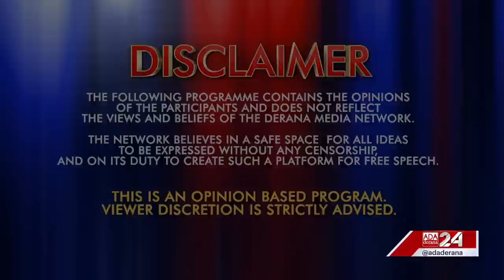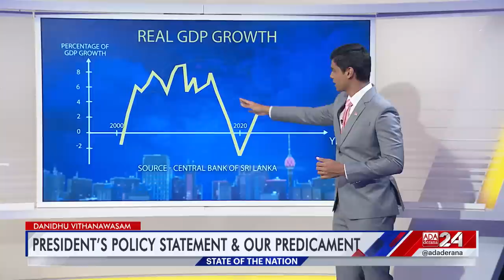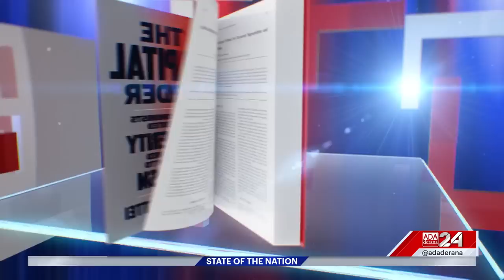State of the Nation | Episode - 22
Can the President's vision take Sri Lanka to the promised land? What will the push by the IMF to implement austerity in Sri Lanka actually create? Has the Sri Lankan state accounted for the effects of these policies?

Talk show host Mahieash Johnney speaks to Professor of Economics at the New School for Social Research, New York, Prof. Clara Mattei, State Minister of Finance Shehan Semasinghe, Opposition Parliamentarian Eran Wikramaratne of the Samagi Janabalawegaya, Parliamentarian from the breakaway SLPP faction Dr Nalaka Godahewa, Former Governor of the Central Bank Ajith Nivad Cabraal, & Senior Economist Dr. Kenneth De Zilwa.

Original-on-air date - 12th February 2023